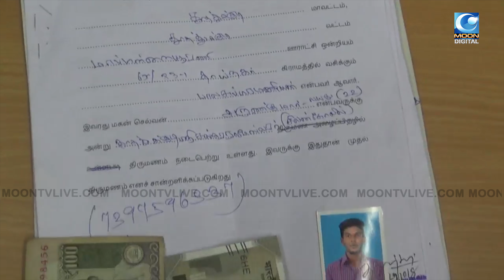போராட்டத்துக்கு பிறகு நடந்தேறிய திருநங்கையின் திருமணம் | Thoothukudi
போராட்டத்துக்கு பிறகு நடந்தேறிய திருநங்கையின் திருமணம்